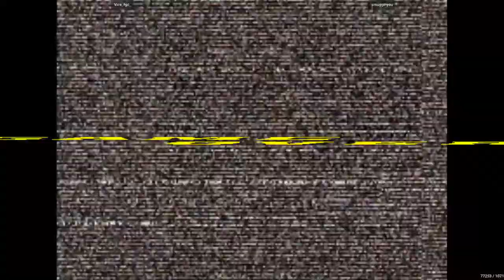CVS2 - Vice_fgc_ VS smugginyou